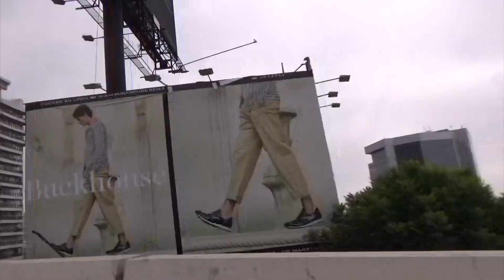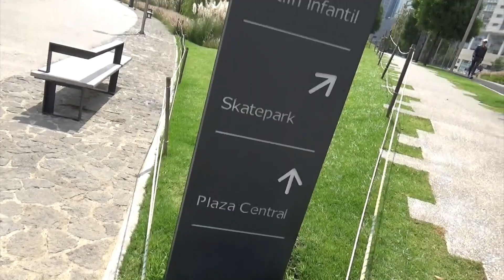Desayunando en Banduky : Parque La Mexicana CDMX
Hola chicos! en ELVlogINN de hoy iremos juntos al parque lamexicana aquí en la cdmx vamonos Banduky!
BIENVENIDO! En este canal Debatiremos, Cantaremos, Cocinaremos y nos Divertiremos Juntos!!!
Si deseas apoyar este canal para seguir mejorando la calidad del contenido, puedes hacer tu donativo a las siguientes cuentas BancoAzteca Cuenta 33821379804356